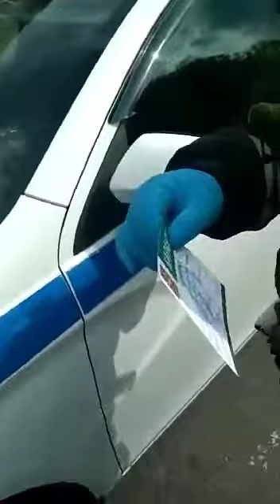Сотрудники дпс в Майкопе, без каких-либо веских причин, оснаваний забирают пропуска у водителей.